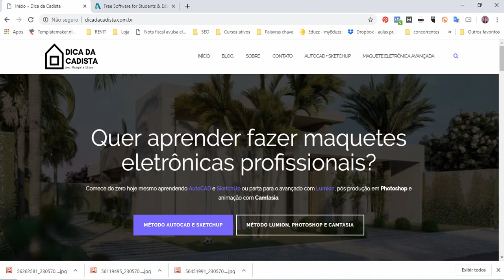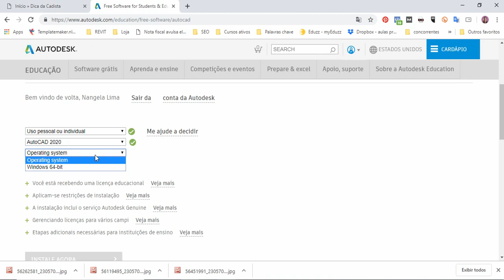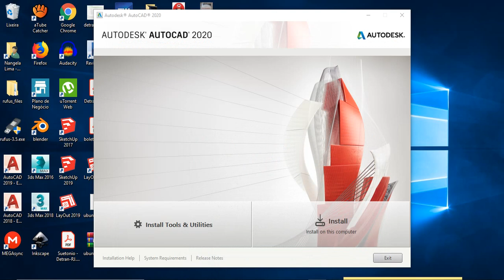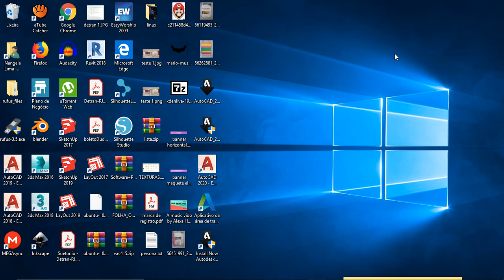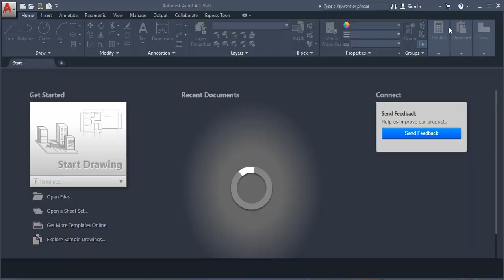Como baixar e instalar o AutoCAD versão de estudante #2020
Meu novo curso de SketchUp Utilizando Totalmente

Descrição do curso
Serão aulas desde o principio do Sketchup que vão até modelagem mais avançada com plugins e Vray. O acesso às aulas será de 1 ano e com todo suporte necessário!

Você vai aprender a modelar e renderizar.

E ai você tem duas possibilidades: A primeira é ganhar o primeiro módulos totalmente de graça e se você quiser continuar os módulos seguintes, basta adquirir o curso depois.😍

Então não deixa pra depois, ok?
O mês passa rapidinho!
- Promoção válida até 30 de novembro -

O que tem no curso completo?
- Módulo Básico gratuito - aprenda a mexer nas ferramentas de desenho e modificação do SketchUp
- Aplicação de texturas básicas e avançadas, criação de textura no photoshop e dicas extras.
- Modelagem de elementos estruturais e arquitetônicos com ou sem plug-ins
- Modelagem de ambientes internos e externos
- Modelagem de mobiliário
- Blocos dinâmicos
- Apresentação de Projetos no SketchUp
- Ferramentas avançadas de modelagem, localização e administração de desenhos
- Renderização com Vray
- Pós-Produção com Photoshop
-- Materiais, Arquivos e Ebook de Vray grátis
- Certificado de Conclusão
- 1 Ano de acesso
- 7 Dias de garantia

Como baixar e instalar o AutoCAD 2020 para estudantes.
▶️Ebook: 7 comandos que vão te fazer projetar muito mais rápido.

Pesquisas Comuns

Transcrições
Em produção